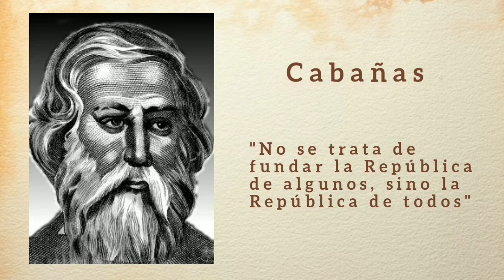Minuto cívico - José Trinidad Cabañas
El Poder Judicial de Honduras le da la bienvenida al MINUTO CÍVICO - José Trinidad Cabañas.